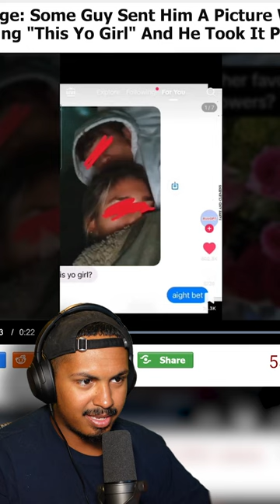He Stole His Girl so He Did This revenge